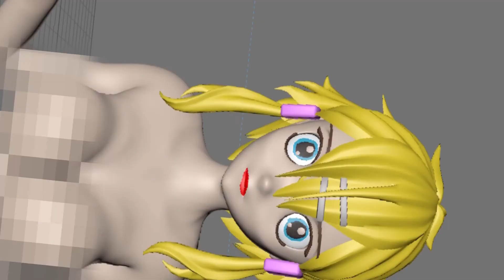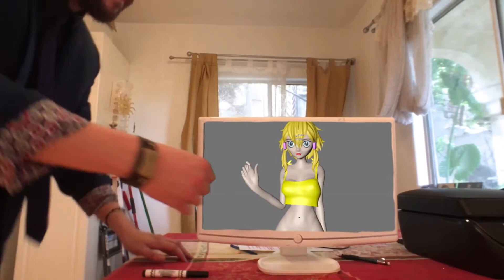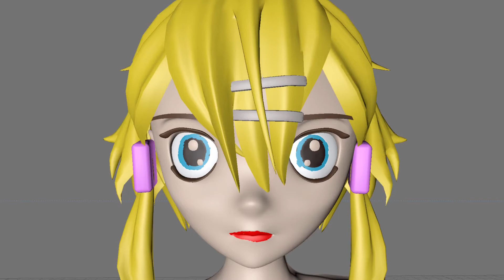MAKESING THE BRAND: EPISODE 5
Now that there’s an internet tech prodigy breathing down the neck of their jobs, The SuperPAC are feeling pressure like never before. But that’s reality. And maybe, just maybe, an injection of new age Thom Dingmus tech is exactly what could help turn their movie around. Or maybe it’s the final nail in their Makeson Drinxon coffin. Only time will tell. And the doomsday clock is officially ticking. All this and more, on the newest installment of MAKESING THE BRAND.